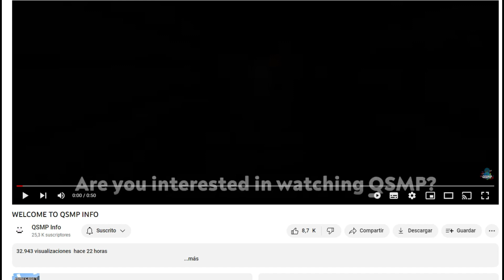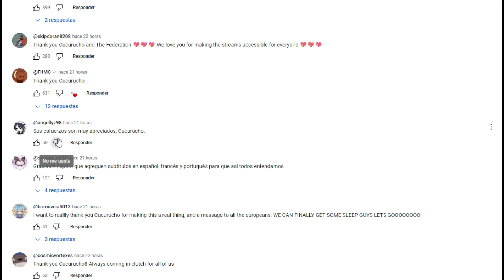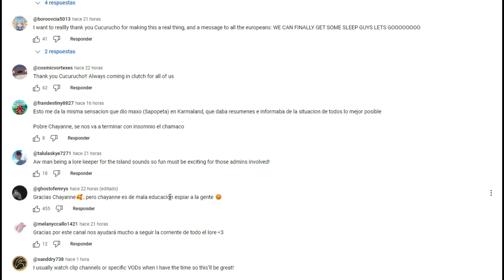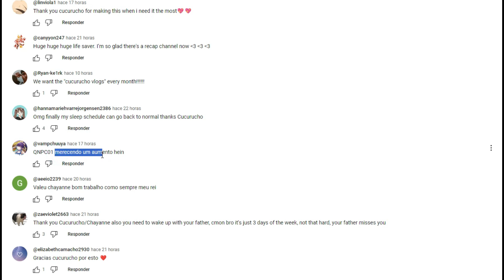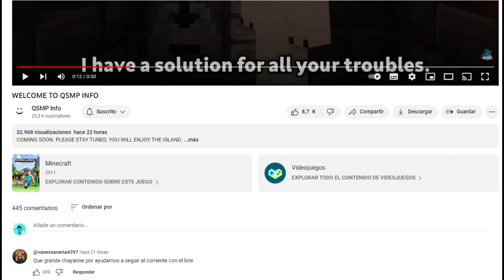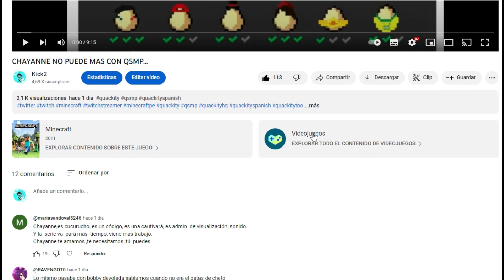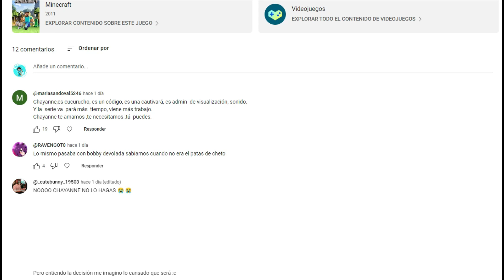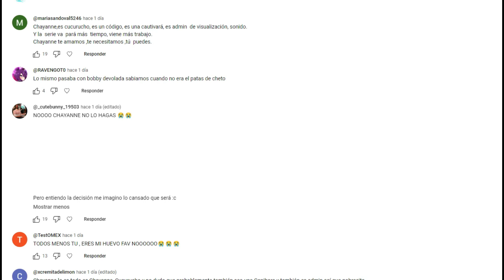CHAYANNE AHORA ES YOUTUBER Y PIDE UN AUMENTO EN QSMP